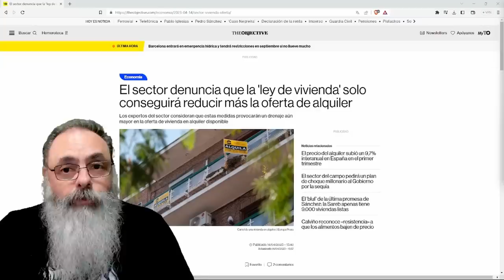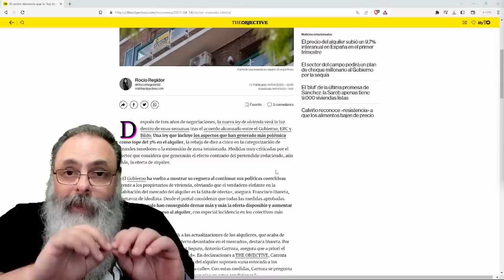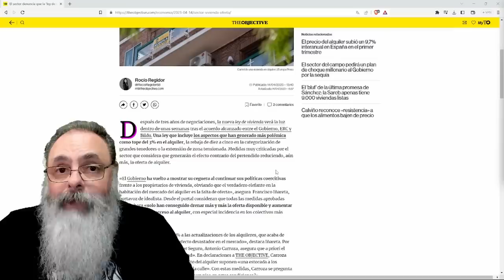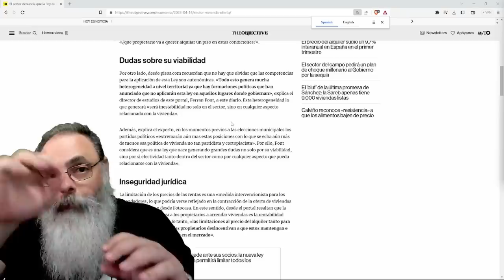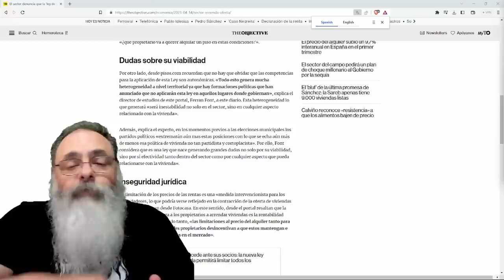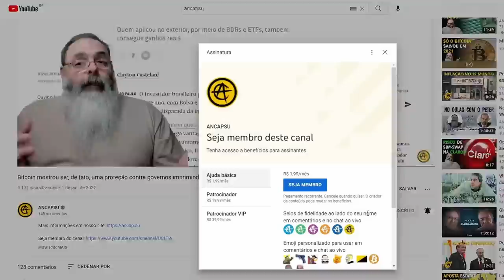"LEY de VIVENDAS" da ESPANHA ameaça DESTRUIR de VEZ o MERCADO de ALUGUEIS no PAÍS